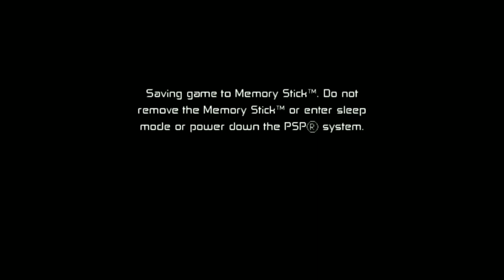Ben 10: Protector of Earth Part #2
Welcome to Last Play BD Bangla Gamer
Ben 10 protector of Earth #2